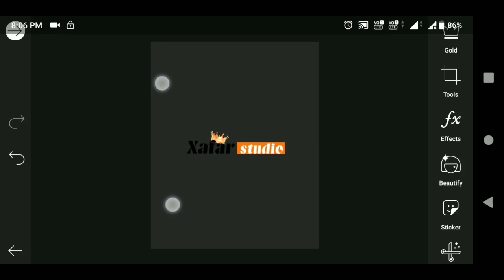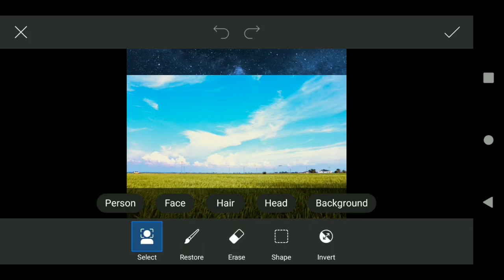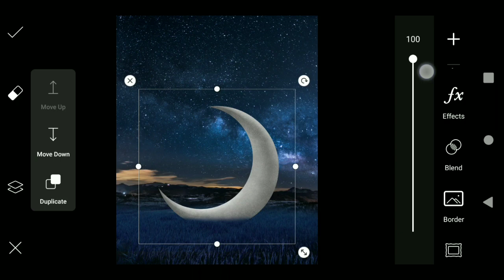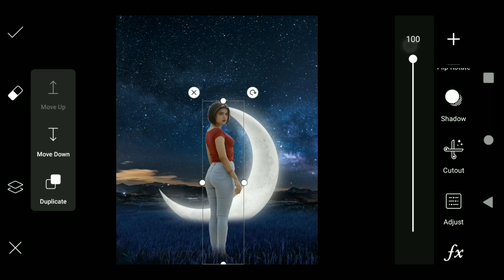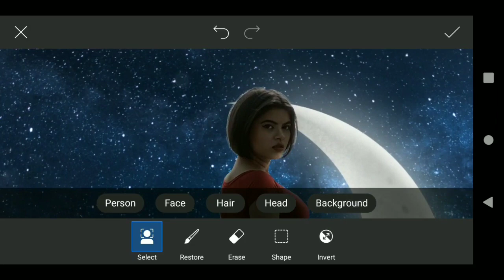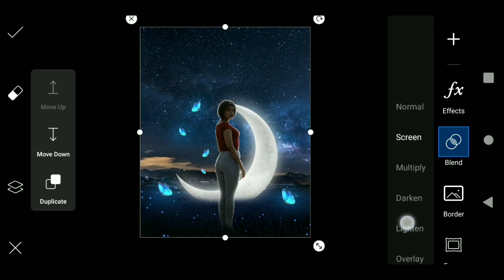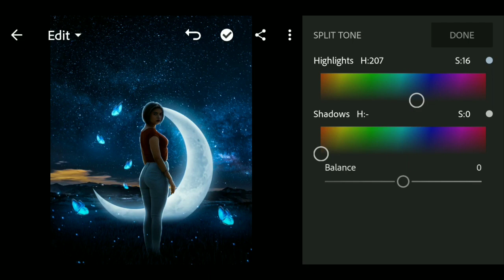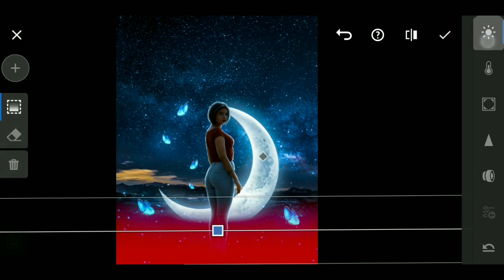PicsArt Fantasy Manipulation | PicsArt CRESCENT MOON Photo Editing tutorial in Hindi | Xafar Studio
Hey What's UP Guys, Xafar Here In this Video, I'm Giving You full details tutorial about Creative Moon Manipulation Rim light glow effect photo editing concept.
Also show that how you can balance of color in Lightroom CC Mobile.

       1. Vijay Mahar wings photo editing in picsart
       2. bina picsart k photo kaise banaye
       3. vijay mahar photo editing
       4. vijay mahar apne photo kaise edit karta hai
       5. how to edit like vijay mahar
       6. 2020 latest photo editing
       7. 2020 picsart photo editing
       8. picsart se photo kaise banaye 2020
       9. vijay mahar latest photo editing
      10. vijay mahar
      11. Fantasy Manipulation photo editing
      12. Fantasy Manipulation photo editing picsart
     13. Fantasy Manipulation photo editing lightroom
     14. Fantasy Manipulation 2021 photography
     15. Fantasy Manipulation 2021 photo
     16. Fantasy Manipulation 2021 photo frame
     17. Fantasy Manipulation editing Snapseed
     18. Fantasy Manipulation photo editing 2021
     19. Fantasy Manipulation photo editor
     20. Fantasy Manipulation photo editing photoshop
     21. Fantasy Manipulation photo editing picsart 2021
     22. Fantasy Manipulation editing background
     23. Fantasy Manipulation photo editor online
     24. Fantasy Manipulation Vijaymahar